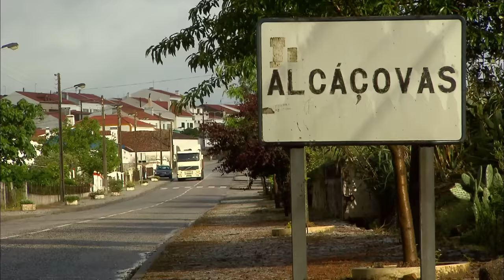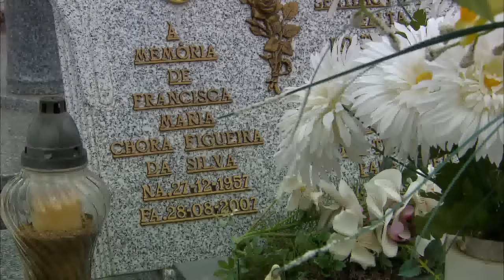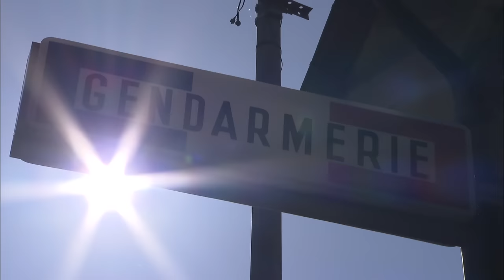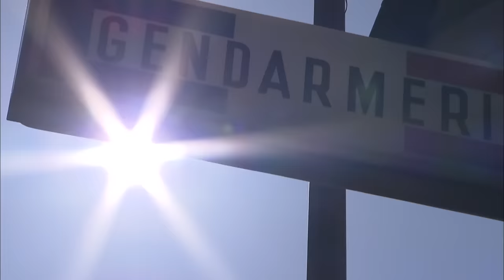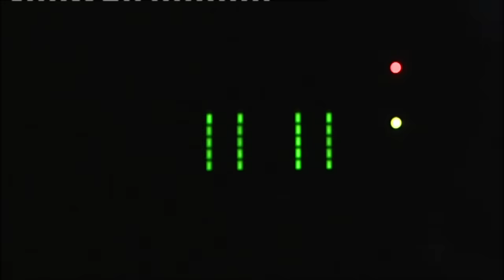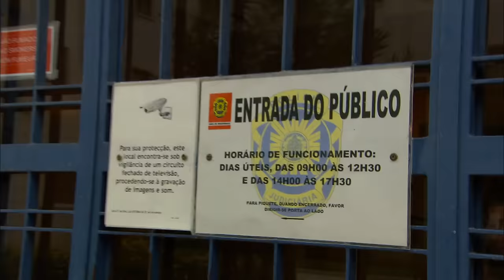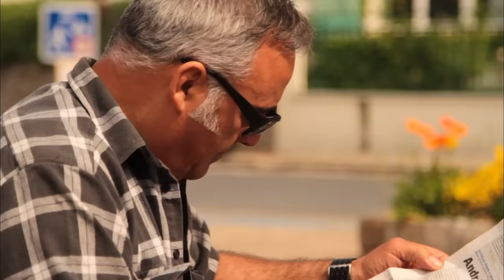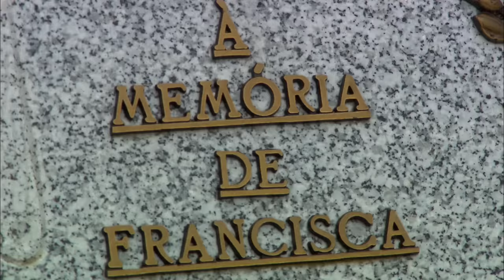L'affaire David Campos Da Silva : un cambriolage qui tourne au cauchemar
Le 28 août 2007 à Alcaçovas (Portugal), Francisca Campos Da Silva est retrouvée sans vie dans la maison de vacances du couple. En octobre 2007, Dominique Colinet disparait. Son fils raconte aux policiers qu'il aurait éliminé Francisca pour le compte de son mari David.

Réalisateur : Olivier Trives